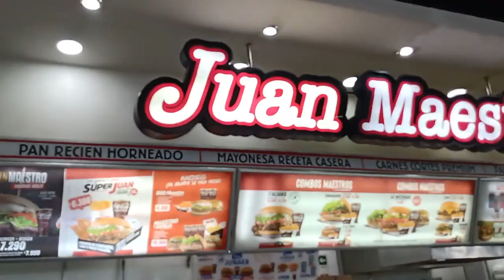UN PROYECTO PARA VENDER/ANITA LIAK VLOGS